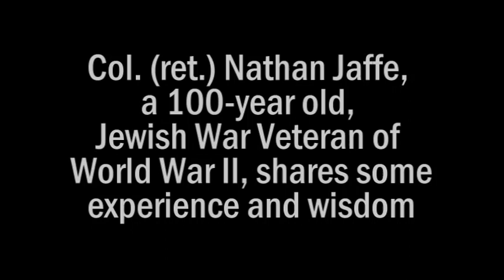What have you learned from 100-year old, Jewish veteran of World War II, Col. Nathan Jaffee?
For Memorial Day: Listen to the wisdom of Col. Nathan Jaffee, a veteran of the Allied invasion of France and the Battle of the Bulge - with a look back and a look forward.